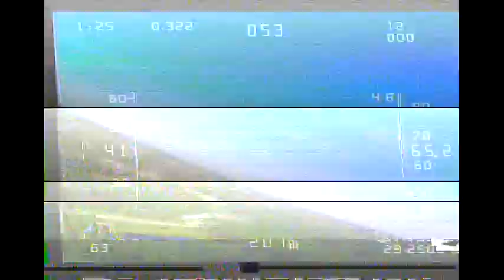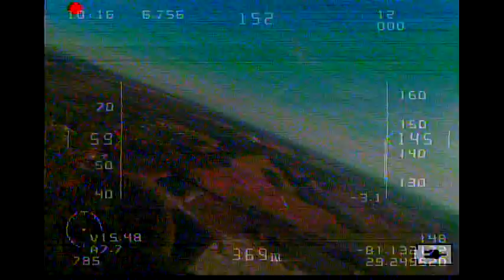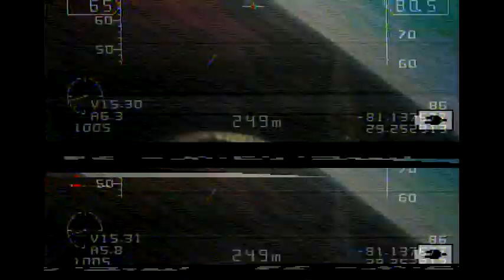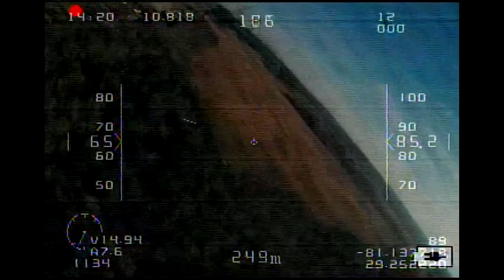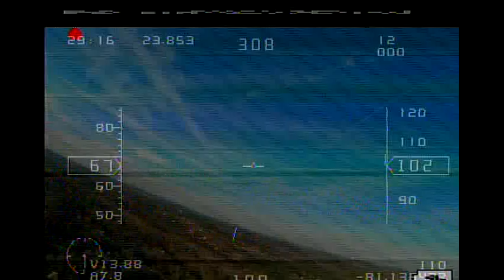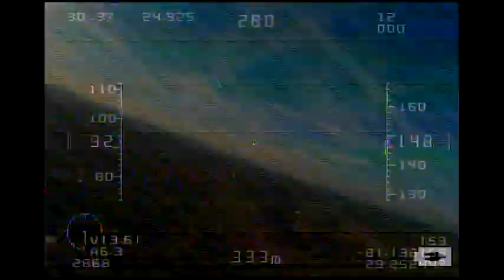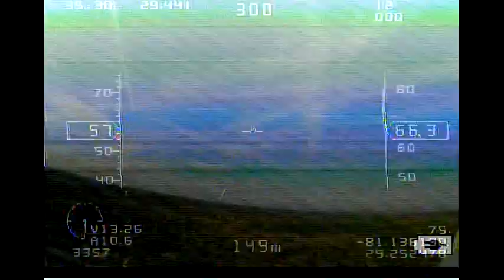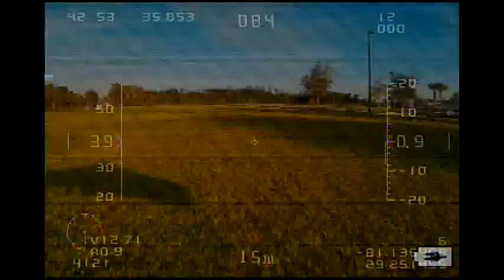Custom Lithium Ion Battery Pack 7500 Mha flight test "Long version"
This is my first time using the Samsung 2500 Mha battery cells, this particular Battery pack is a 3P or each battery Cell contains 3 of the 2500 Mha batteries. the cost per unit of this particular battery pack is somewhat around 95 dollar including all the materials, it is huge difference compared to the Lithium Polymer batteries, more amperes, "The voltage do have the tendency to sag a lot! but power output & the flight time are far superior than their competitors!!